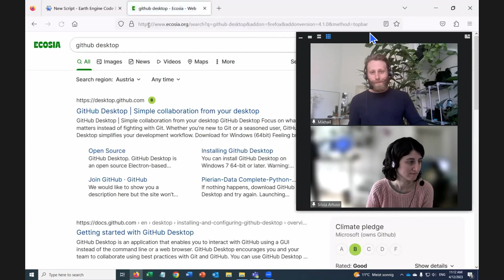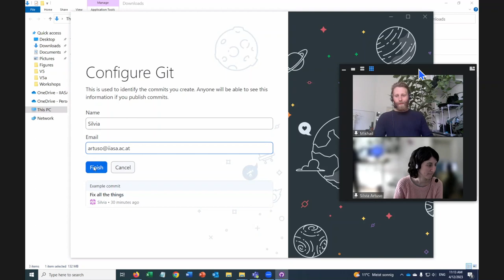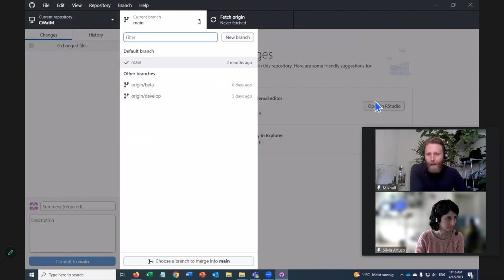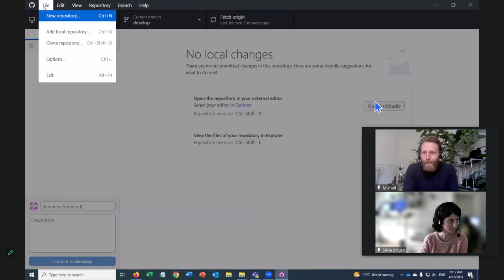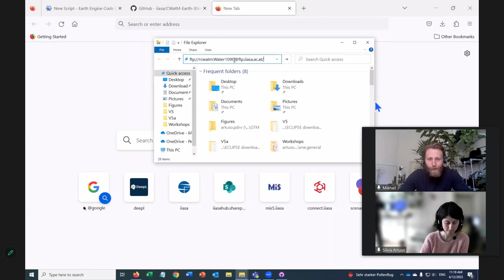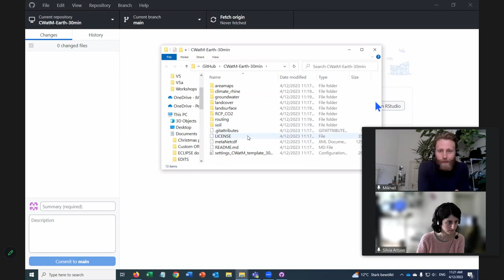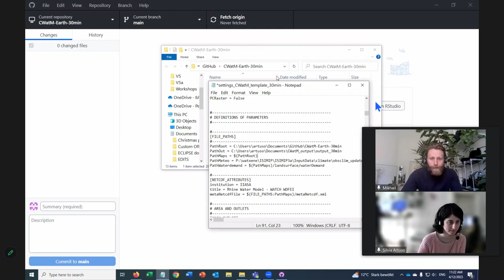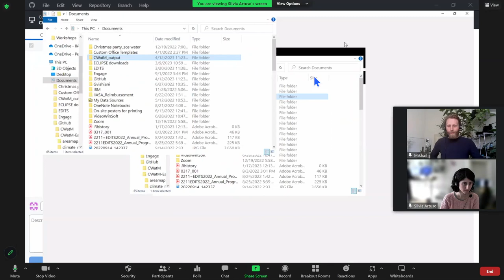Setting up the hydrological model CWatM with GitHub (A1)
We set up CWatM with GitHub Desktop, by cloning the following two repositories:

If you download multiple decades, put all the individual climate files from the different folders all in the same folder.